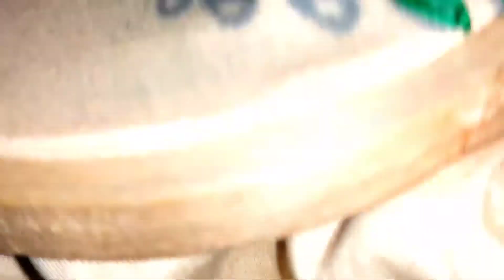Hand embroidery new and latest beautiful flower pillow cover leji deji design